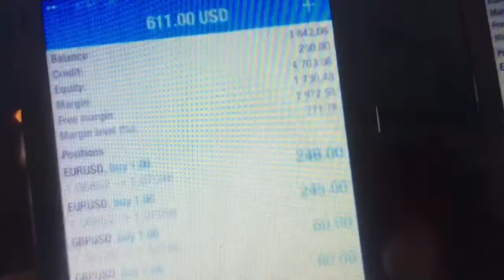RICH GIRLS TRADE FOREX! - Turned $100 into $7k in 14 Days RichGuysTradeToo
The Money Makers LIQUID GOLD SOCIETY  travel the world helping connect men and women to a educational system IML platform helping them understand and dominate this 5 trillion dollar industry. $195 investment will give you access to the Money Makers Rich Girls Trade Movement were we are passionate about seeing you achieve long term success in this industry for access into My Rich circle click the link below become a customer $195 and I look forward to helping you!